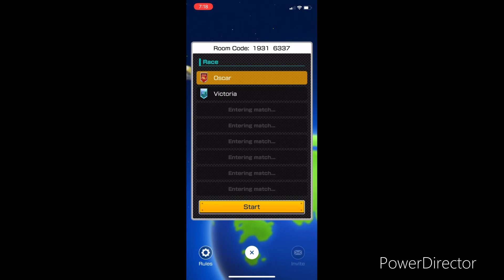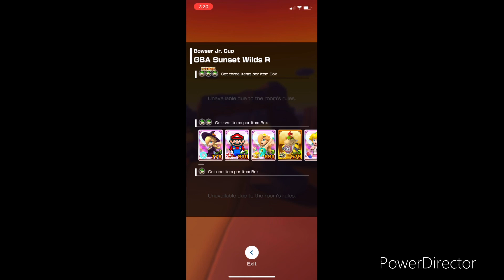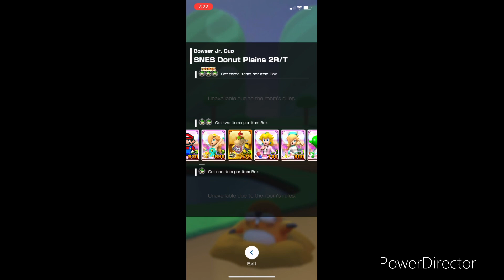Mario kart tour Multiplayer part 17